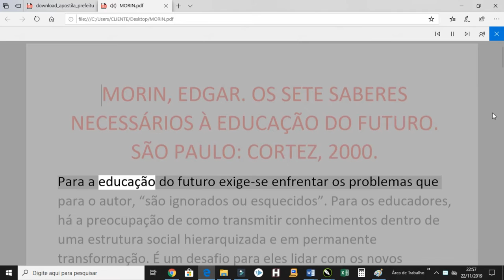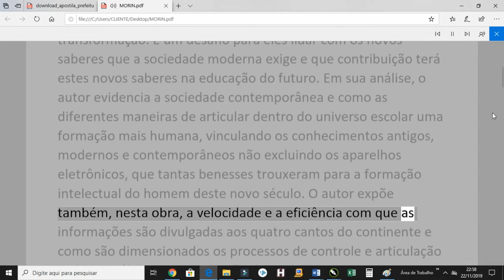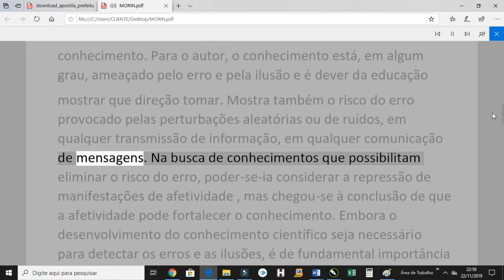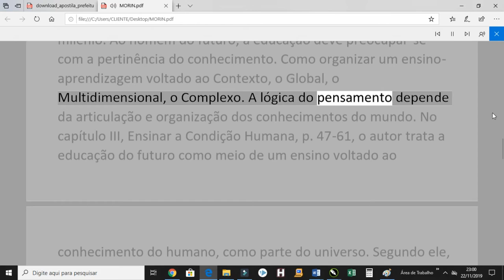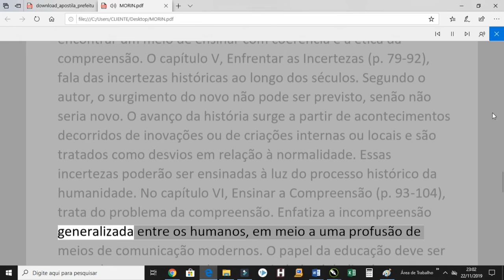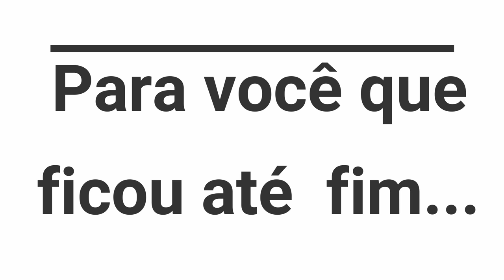OS SETE SABERES NECESSÁRIOS À EDUCAÇÃO DO FUTURO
MORIN, EDGAR. OS SETE SABERES NECESSÁRIOS À EDUCAÇÃO DO FUTURO. SÃO PAULO: CORTEZ, 2000.

A Prefeitura de Cubatão lançou, nesta sexta-feira (25), concurso público para preencher de dez vagas de assistente social e cadastro reserva para outras funções em níveis médio e superior de escolaridade. Também haverá processo seletivo simplificado para formação de cadastro reserva de professores.

Vídeos com conteúdos do concurso e processo seletivo em breve no canal.

Apostila Digital por apenas 25 reais. Comente e receba o link!

As inscrições começam na terça-feira (29) e terminam em 25 de novembro, com taxas entre R$ 74,00 e R$ 92,00. Devem ser feitas no site do Instituto Brasileiro de Administração Municipal (Ibam), organizador do certame.

Pedidos de isenção deverão ser feitos nos dias 30 e 31.
No concurso, haverá cadastro para analistas contábil, financeiro e de RH; psicólogo; motorista; técnicos de contabilidade, em promoção social, em recursos humanos e em serviços administrativos; e topógrafo. Salários de R$ 2.241,94 a R$ 3.106,58.
As provas para todos os cargos estão previstas para 15 de dezembro e terão 40 questões objetivas. A data e os locais de exame serão confirmados em 6 de dezembro, pelo site do Ibam. O concurso terá dois anos de validade, prorrogáveis por igual período.

Professores
Cubatão também inicia na terça as inscrições para o processo seletivo simplificado que visa à formação de cadastro reserva para professores substitutos. Os vencimentos oferecidos vão de R$ 2.726,59 a R$ 5.039,14.
Trata-se de possíveis vagas para Educação Infantil, Ensino Fundamental e Educação Especial para diversas disciplinas. As provas estão marcadas para 15 de dezembro, e terão 30 questões. O concurso será válido por um ano, prorrogável por mais um.